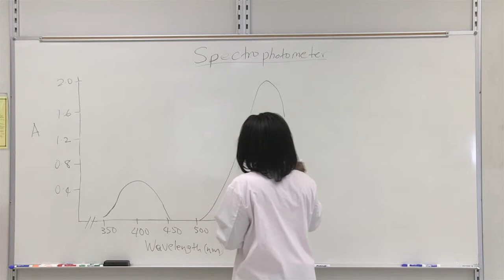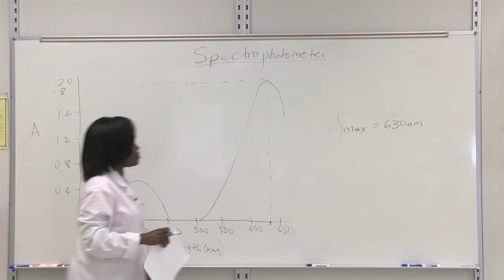Spectrophotometer: Wavelengths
Dr. Cheryl Burrell shows the absorbance curve for a dye. NMPTA13110.